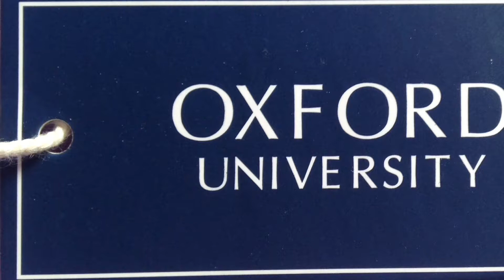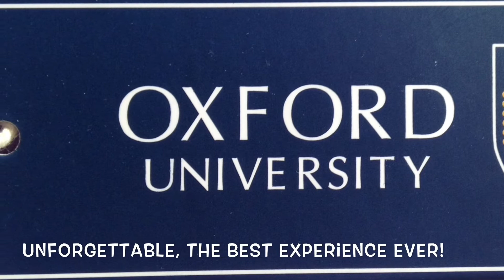Oxford 2017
Vídeo de nuestra estancia en Oxford. Las alumnas de 6º de Primaria hemos estado en Oxford en una convivencia de inmersión en inglés.